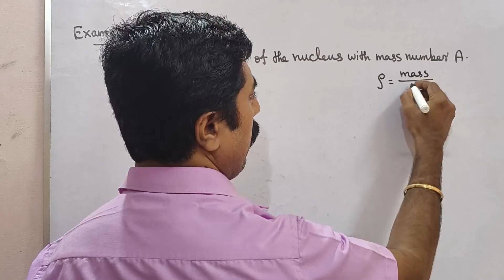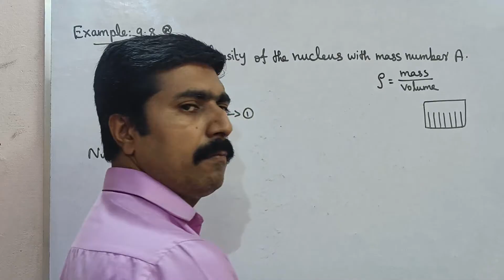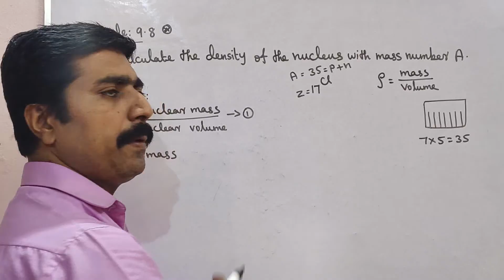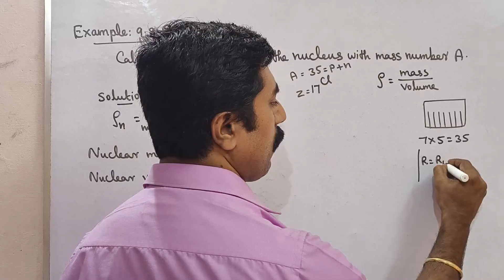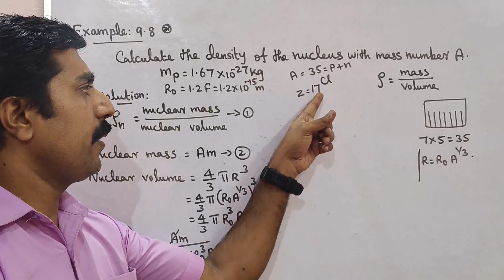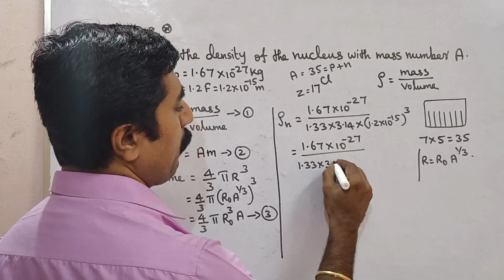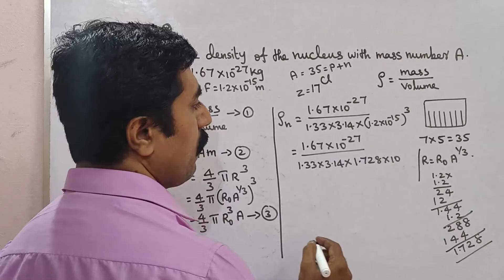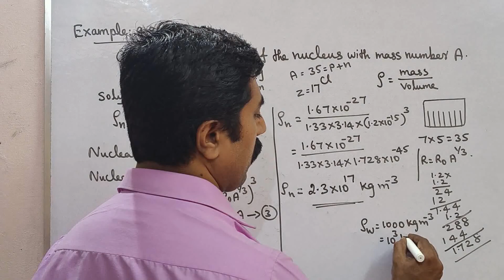12 Physics|Example 9.8|Unit 9|Atomic and Nuclear Physics|sky physics